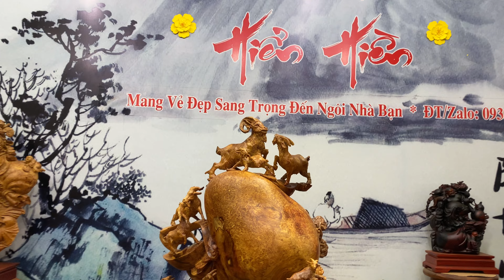Bát Dương Cầu Tài- Bát Dương Tài Lộc Gỗ Nu Hương Vip-Đục Tay Thủ Công Tại Làng Nghề Mộc/0938.410.333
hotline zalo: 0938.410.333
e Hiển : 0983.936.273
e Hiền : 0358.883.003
 ĐỊA CHỈ : Làng Nghề Mộc Đông Giao- Lương Điền -Cẩm Giàng -Hải Dương
► Nhận giao hàng trên toàn quốc !

✓ Xin ủng hộ tác giả bằng cách Like, chia sẻ Video này, nếu có ý kiến đóng góp xin hãy để lại comment phía dưới, hãy Subscribe (đăng ký) để là người nhận được Video thú vị sớm nhất, Thanks !
Để Lựa Chọn Những Tác Phẩm Tượng Gỗ Khác Mời Anh Chị Xem Thêm NHững Danh Sách Kênh Dưới Đây: